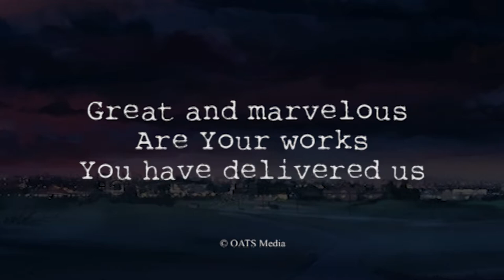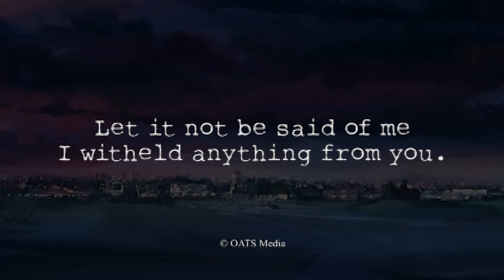Song Of The Lamb - Harvest Bashta [Lyric Video.]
Song Of The Lamb - Harvest Bashta
Lyric Video

Great and marvelous are Your works
You have delivered us

May the Lamb receive the reward of His suffering

Starting with me
For the Lamb is worthy

All the nations
Shall come and
Join in
The song of the Lamb